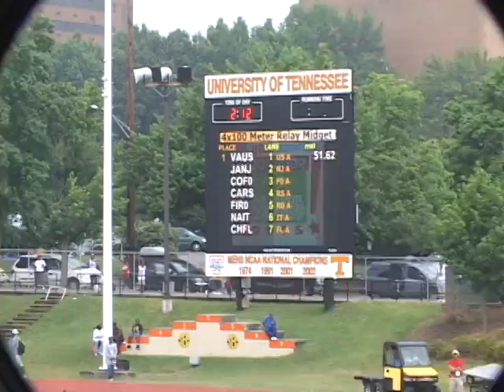Valley United TC 2005 4x100 Youth National Knoxville TN.